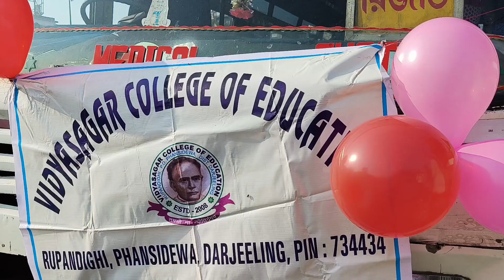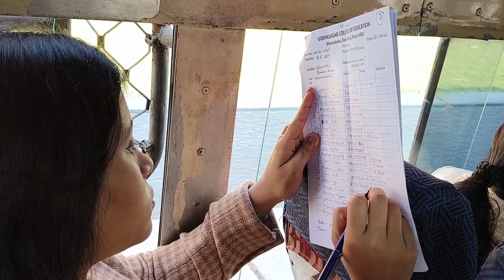College Picnic ❤️ || Vidyasagar College of Education Siliguri ||[Vlog 9]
Hey people,
today's vlog is  about College Picnic party with all of my college friends . 🥳